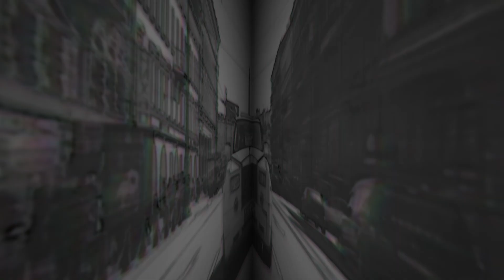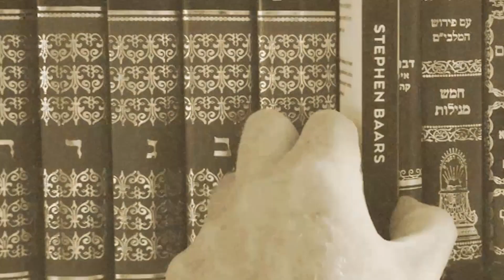3 Things People do that Undermine Self-Confidence and Self-love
Everyone wants self-confidence and to feel good about themselves, but many people undermine themselves.